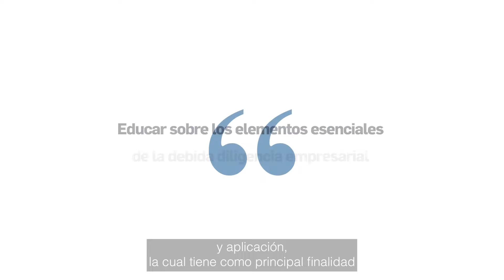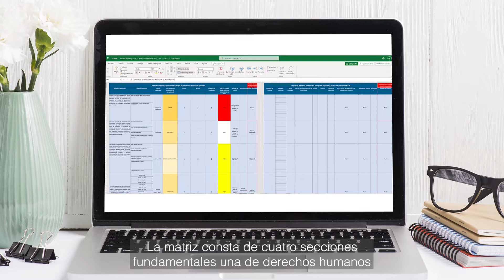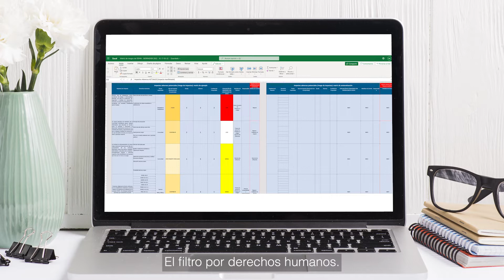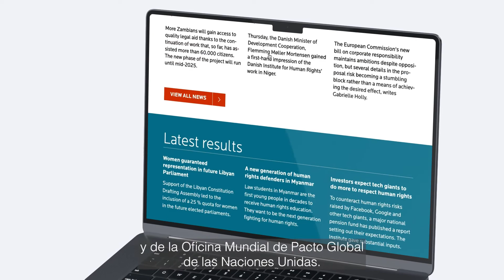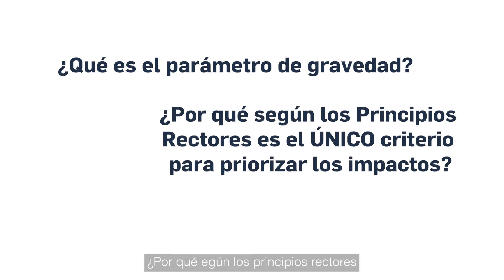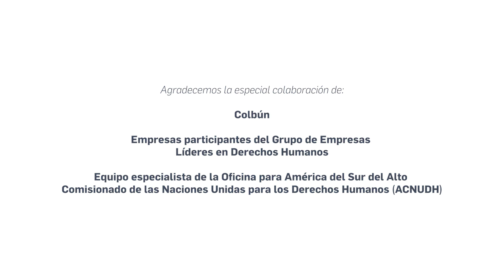Presentación Guía de Uso y Aplicación Matriz Genérica de Riesgos de Impacto en Derechos Humanos.